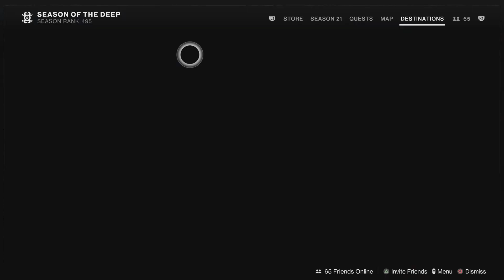Solo Grandmaster Nightfall Moon Psiops Battleground (without glaive on hunter) Platinum -Destiny 2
This video is showing my solo grandmaster nightfall completion this week Moon Psiops Battleground. People say that it's the hardest nightfall but it's not. I did this grandmaster nightfall without using any glaive or healing build, also wiith controller issues that you can see on the video. I did quicker run where i was playing too much agressive but failed at the end. I hope you will enjoy!